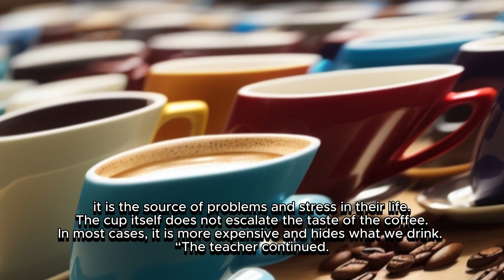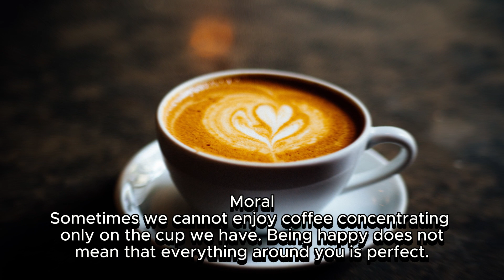A Cup And Coffee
Hi
ZOBI HERE
Content Creator Artist